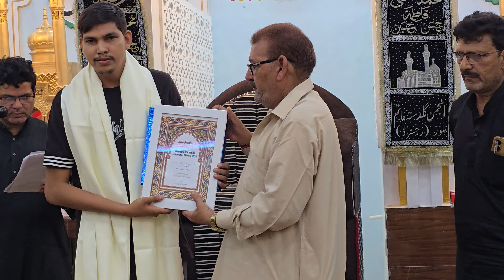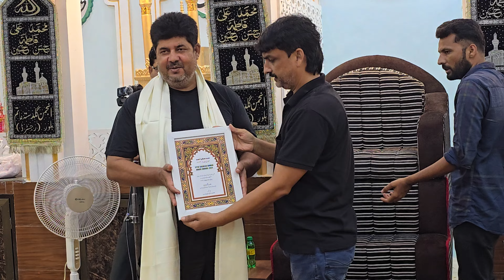Anjuman Guldasta Matam Hallaur Award Distribution For Active Members 2024